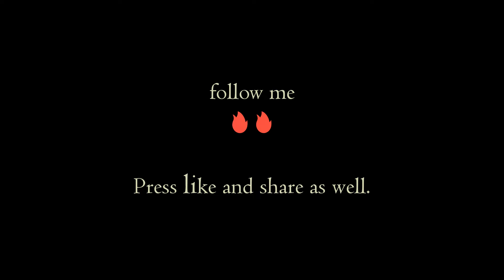[FREE] JU [ Sad RNB Type Beat ] music Instrumental 2022 [ Prod G O L F The Beats ]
★ Type Beat  Lofi   POP  Hiphop  Instrumental  2021

★  The free version of this beat can only be used for non-profitable, non commercial projects and nothing besides that. This means YouTube or  use with NO monetization. The free version of this beat is NOT available for streaming services such as Spotify, Apple Music, etc. Credit must be given in the title and in the description as following: 【 Prod By  G O L F   Beats 】
If you want to profit from your music (For example, upload your music to a streaming service) You must purchase a license that is tailored to yourself before releasing your music. Regardless of whether you purchased a license or not, you may not register your music on BMI / ASCAP / WIPO / OMPI or any worldwide copyright organization or any other Content ID system unless you have a special license.